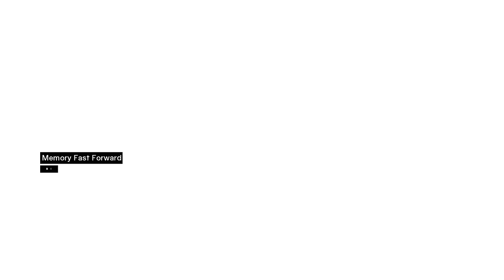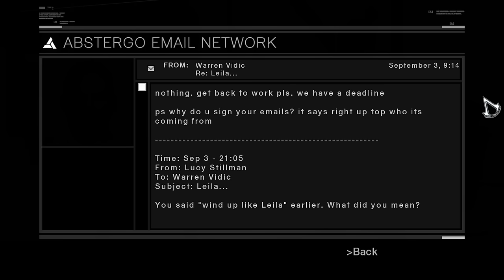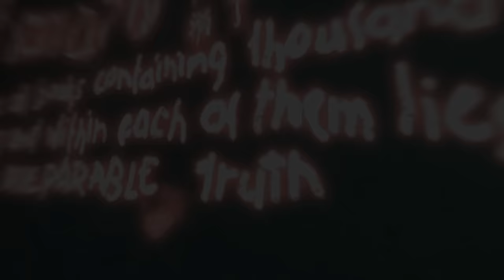"Assassin's Creed 1", HD walkthrough (100% + Subtitles), Memory Block 4 - Majd Addin (Jerusalem)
Full walkthrough in HD quality of the game "Assassin's Creed 1" (released in 2008), Memory Block 4 - Majd Addin (Jerusalem). This walkthrough covers 100% completion of the game. Separate videos for collectables as flags, citizens, templars and view points were uploaded beside the game plot walkthrough. All the scenario scenes, dialogues, memory text and email readings were included in the video, from the intro of the game till the credits at the end, hence the watchers can understand the storyline of the game. The subtitles were added manually, just turn on the "Captions". Choose "original" in video quality menu to experience the best quality. Enjoy watching\rating\commenting the video. Have a nice day.

PC specifications for this walkthrough:
Operating System: Windows 7 Ultimate (64-bit)
CPU: Intel i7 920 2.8 GHz
Motherboard: Gigabyte GA-EX58-UD3R (rev 1.6)
Graphics Hardware: XFX ATI Radeon HD 7970 3GB Black Edition
Memory: Corsair 6 GB DDR3
Monitor: BenQ E2200HD
Hard Drive: Samsung SSD 840 PRO Series 512GB
Mouse: Logitech G500
Mouse pad: SteelSeries QcK (Large)
Keyboard: Razer Lycosa
Headset: Steelseries Siberia